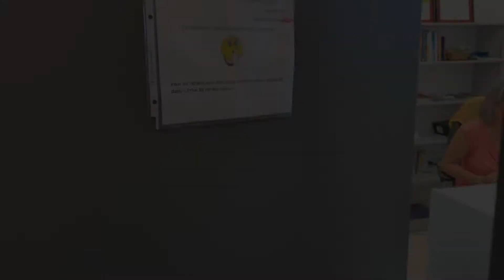Visite guidée des services au Cégep Beauce Appalaches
Découvrez les différents services offerts à nos étudiants du Cégep Beauce-Appalaches